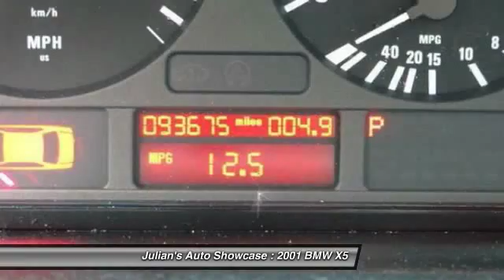2001 BMW X5 X5 4dr AWD 3.0L New Port Richey FL 34652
2001 BMW X5 X5 4dr AWD 3.0L

This vehicle is located at:

6404 US Highway 19 North